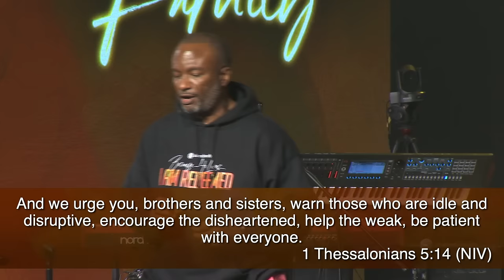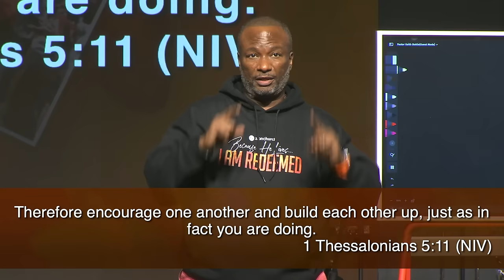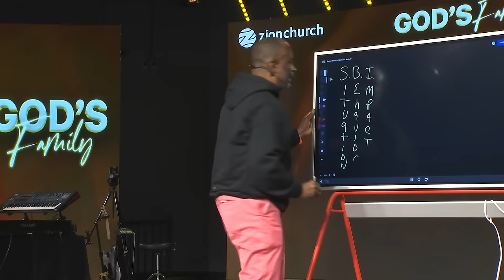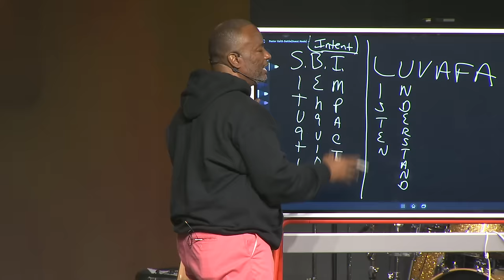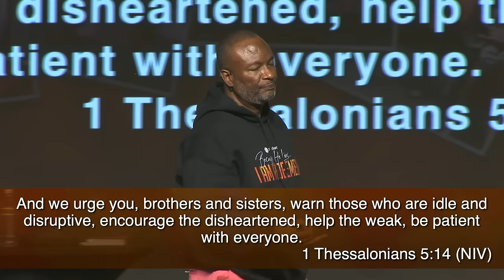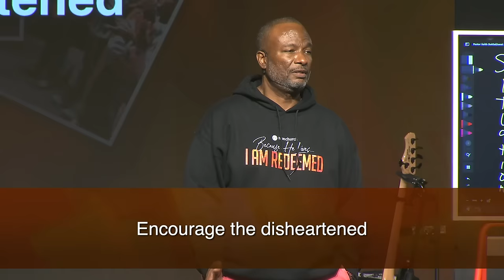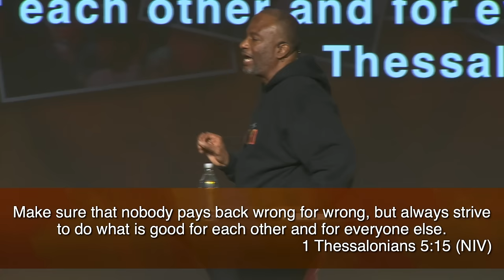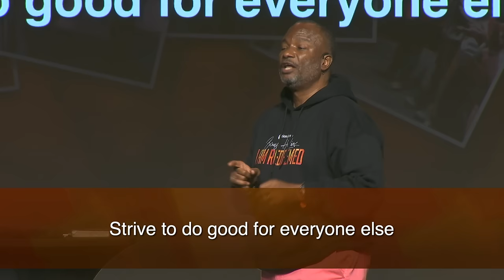God's Family Part 1